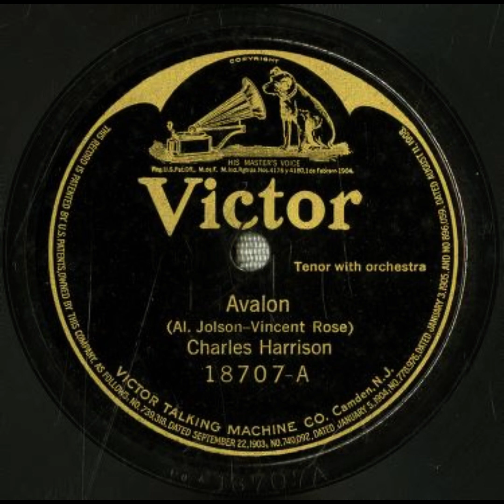Avalon - Charles Harrison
Title: Avalon

Summary
Male vocal solo, with cornet, 2 xylophones, and orchestra
Fox Trot

Names
Martorano, Sante -- Instrumentalist -- Cornet
Harrison, Charles -- Vocalist -- Tenor Vocal
Pasternack, Josef -- Conductor
Reitz, William H. -- Instrumentalist -- Xylophone
Jolson, Al -- Lyricist
Bourdon, Rosario -- Instrumentalist -- Xylophone
Rose, Vincent -- Composer

Genre
Popular music

Media Size
10-inch

Recording Label
Victor

18707

4

Recording Date
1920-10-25